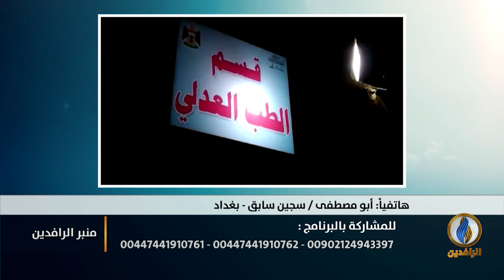‏منبر_الرافدين | "أبو مصطفى" سجين سابق يروي ما تعرض له من أهوال في ‎سجن_التاجي